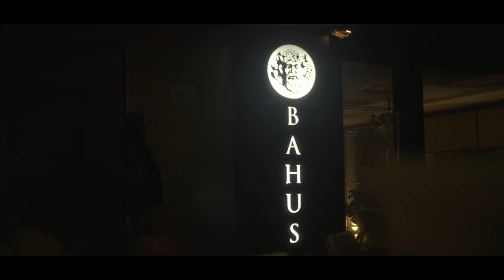Slaven Đukanović - Zar je važno ko je kriv (OFFICIAL 4K VIDEO)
druge kanale.

Muzika: Dragan Brajović - Braja
Tekst: Dragan Brajović - Braja
Aranžman: Lazar Lazarević i Milić Dragović
Klavir: Vidan Stolić
Gitara: Aleksandar Djordjević
Bas gitara: Milić Dragović

Snimatelj: Lazar Lazarević
Miks i postprodukcija: Milić Dragović
Spot: Mika Marković

HYPE TELEVIZIJA JE DOSTUPNA ZA KORISNIKE MTS IRIS TV, M:SAT TV NA KANALU 146 I BROJU 46 ZA KORISNIKE SUPERNOVA KABLOVSKE TELEVIZIJE, KAO I NA APLIKACIJI ARENA CLOUD. HYPE TELEVIZIJA JE TAKOĐE DOSTUPNA KORISNICIMA M:TEL KABLOVSKE MREŽE NA KANALU 146 U CRNOJ GORI I BROJU 46 U BIH